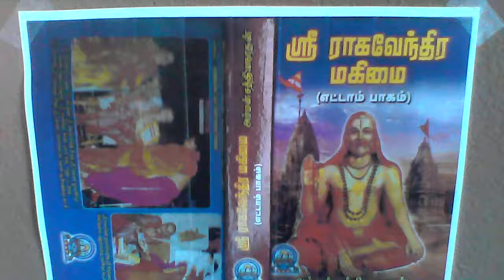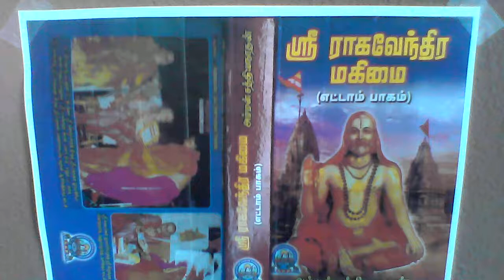Sri Raghavendra Mahimai 8 பகவானின் ஸான்னித்யம் தளும்பும் கோபீ தலாப்